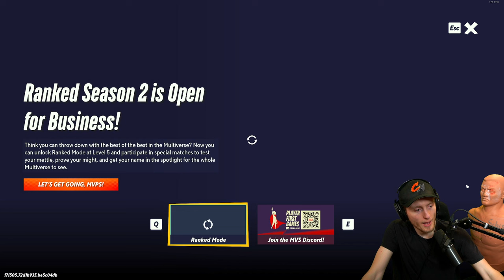Taking on the Ultimate Banana Guard Challenge in Multiversus! (Epic Highlights)